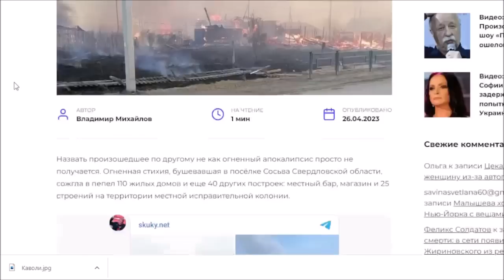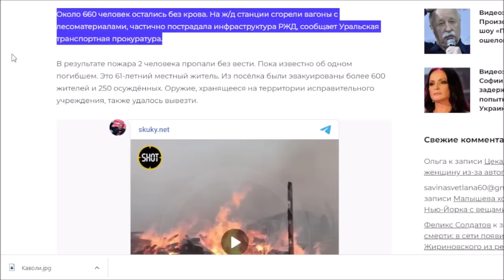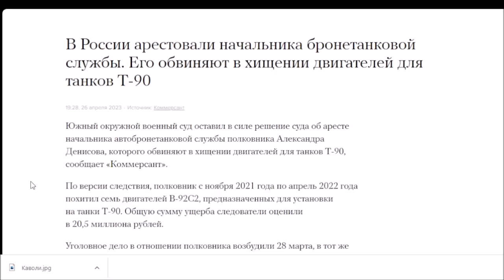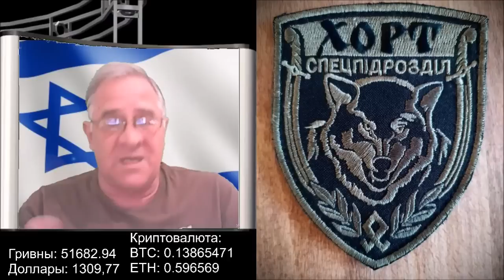Потери России (несложный анализ) | Обстановка в Украине, 27.4.2023, 7-00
Помочь «Хорту»:
Карта Visa: 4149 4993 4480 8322
Для банковских переводов:
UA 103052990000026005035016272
(IBAN Code)
PBANUA2X
Криптовалюта:
Bitcoin: bc1qrrcq9ztt3stgsm3xm2jzarww3y7qvxt3dr9xvl
Ether: 0xcCfd443e03142B2b02b7e40CD5250A76bE36ad31

Routing No: IL010 861
In: BANK LEUMI LE-ISRAEL B.M.
Account no: 09536607
Branch: BAT YAM 861
Address: 80 BALFOUR ST. BAT YAM
SWIFT: LUMIILITXXX
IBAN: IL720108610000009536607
To: YURI GIMMELFARB
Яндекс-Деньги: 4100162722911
Номер карты VISA: 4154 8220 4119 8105 или 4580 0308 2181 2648
Bitcoin: 18BNGaWpPBfYMD7ohcCAfHCXuY3Peq37x7
Ether: 0x730119e25E1670996c02BBd5507EfcC26ce38cB5